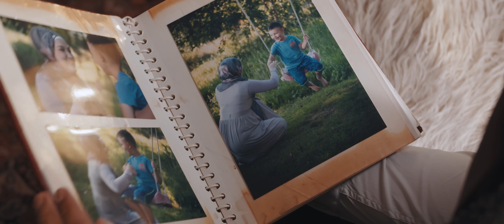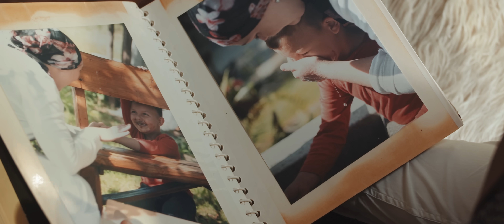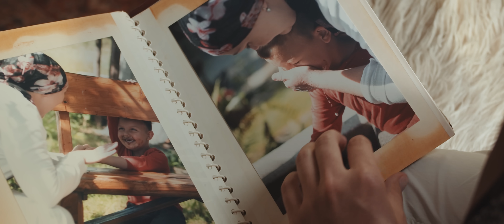® IBRAHIM BILČEVIĆ - Majka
CREDITS/ZASLUGE:

Tekst/Text: Dževad Ibrahimović
Muzika/Melody: @Mevlan Kurtishi
Aranžman/Arrangement: @Mevlan Kurtishi
Mekam/Maqam: Kurd
Miks/Mix: @Mevlan Kurtishi
Master/Mastering: Mohammad Ayhan | @Sweven Records
Baglama: Alishahin @Alishahin
Prateći vokali/Backvocals: @Nusret Kurtishi
Snimanje vokala/Vocals recorded by: @Eldin Huseinbegovic
Tekst čitao: Nevres Softić

HudHudPro Production ®
Scenario, režija, DoP: Nevres Softić
Produkcija i postprodukcija: @HudHudPro
Rasvjeta: Bilal Vuković
Scenografija: Elma Softić
Glumci: Sumeja i Davud Purišević

Tekst:
Prijevod na arapski jezik/Arabic translation: Hilmi Sherbi
Prijevod na engleski jezik: Kemal Bilčević, adaptacija prijevoda Lejla Moćević-Mezit
Prijevod na turski jezik/Turkish translation: Đula Kurtanović

Majka

U osmjehu mome
Sva je radost tvoja
A kada sam tužan
Ti si nespokojna
Po svijetu b‘jelom
Svud' me prate dove
Najveća se ljubav
Majka, Majka, zove.

U naručju tvome
Bezbrižan sam bio
Kad si čemer pila
Ja sam šerbe pio
U krilo bih tvoje
Ponovo se svio,
Mekahne ti ruke
Bajramom ljubio.

Tvoje ruke mila
U san mi dolete
I kad zreo budem
Za te biću dijete
Kao ptica ti si
Svoje gnijezdo svila
U Firdevsu s nama
Zadovoljna bila.

U naručju tvome
Bezbrižan sam bio
Ponovo se svio
Mekahne ti ruke
Bajramom ljubio.

Zahvaljujemo svima koji su učestvovali u realizaciji ovog projekta, a posebno:
Građevinska firma Gusinac Bau GmbH u Njemačkoj
Kaknjo Senija
hfz Benjamin i Nermina Idriz
Mirza i Mensura Hadžić
Amel i Amina Čolaković
Nihad Hrustić
Mirnes Ahmetspahić